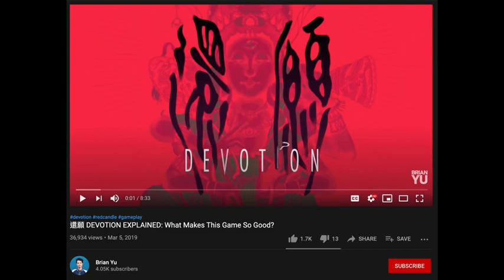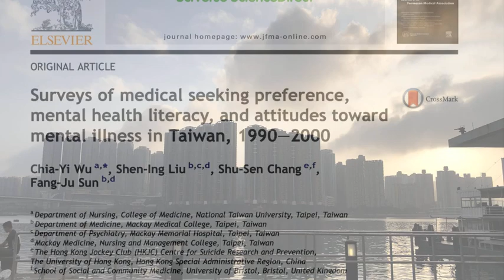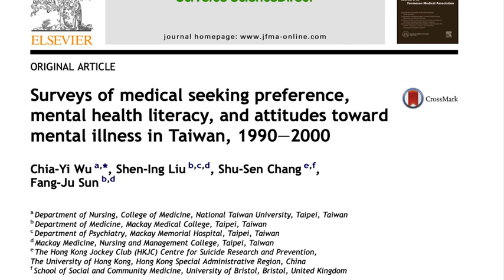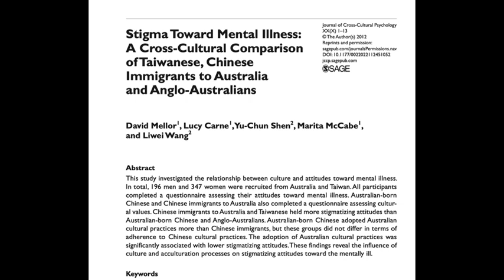Mental Illness Stigmas in Chinese Societies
In today's video I want to talk about issues of mental illness in Han Chinese society. As with any video that hits on culture and personal experience, I make broad generalizations. Please forgive me for such.

I hat tip a few amazing resources in this video and I'd love if you check them out:

* An interview of a Taiwanese psychiatrist and her life (Chinese language)